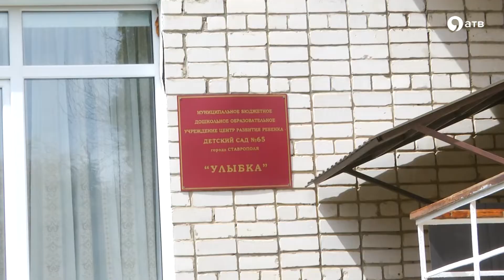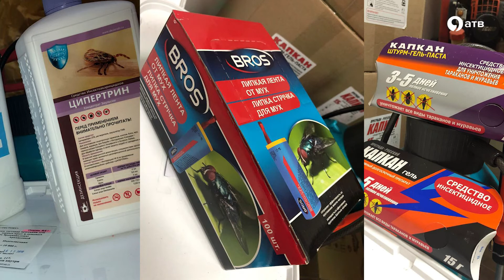Как защитить свой дом от вирусов и вредителей?